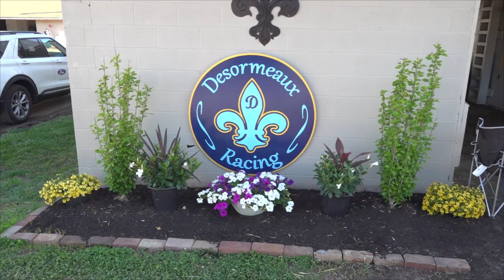Keith Desormeaux 2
Trainer Keith Desormeau